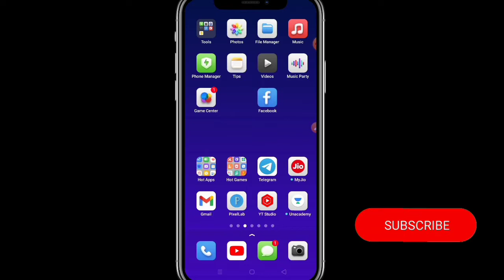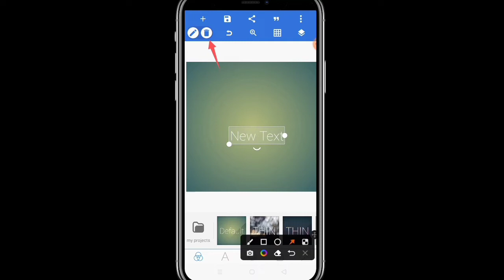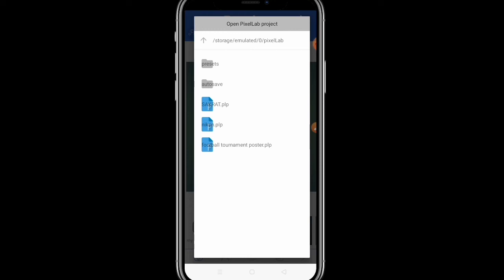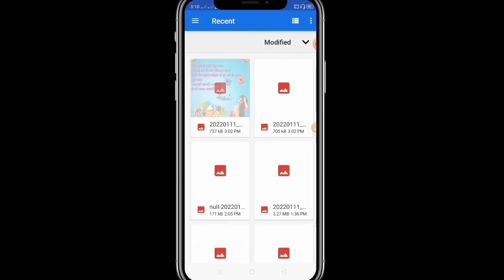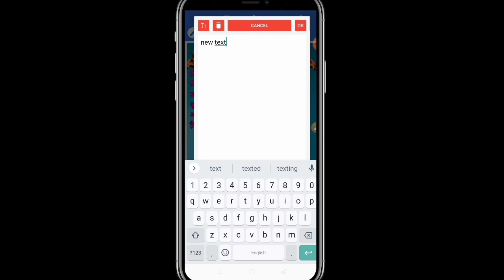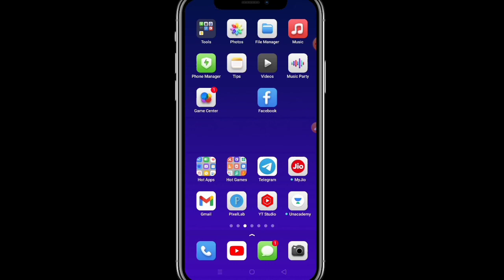Poster Design in mobile in Santali 2022| How to design poster in pixllab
In this video I will tech you how to edit status video.in avee player..